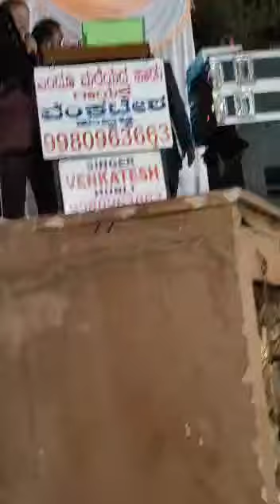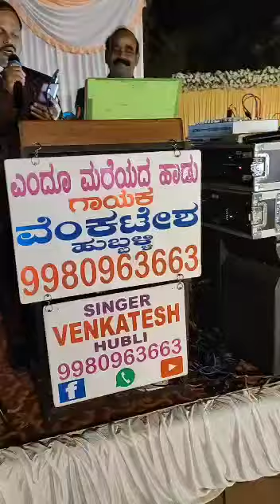23 January 2022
Video from Manjunath Yadawad